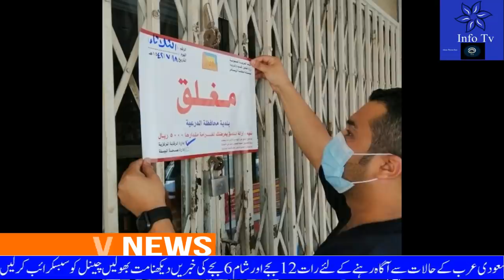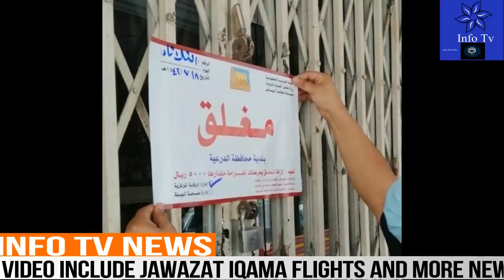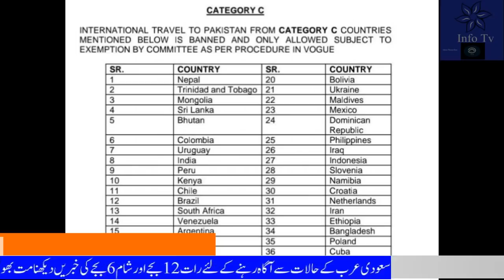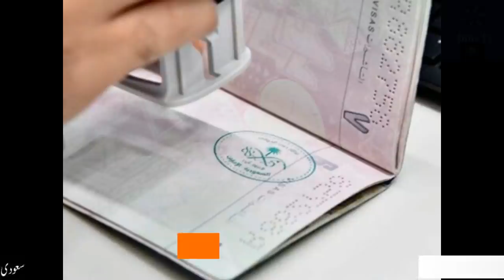Breaking Saudi News Today LIVE(27_05_2021)Latest Saudi News Today In Evening About Saudi Flight Open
Breaking Saudi News Today LIVE(27_05_2021)Latest Saudi News Today In Evening About Saudi Flight Open#saudi_news
saudi news today May 27 2021,
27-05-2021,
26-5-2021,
saudi news today May 26 2021,